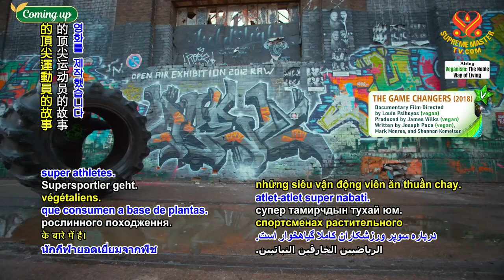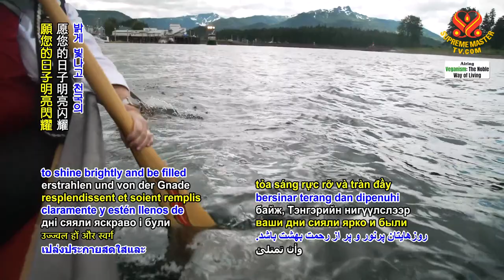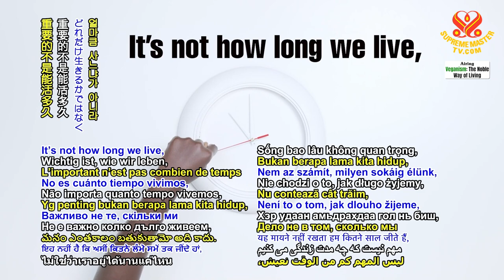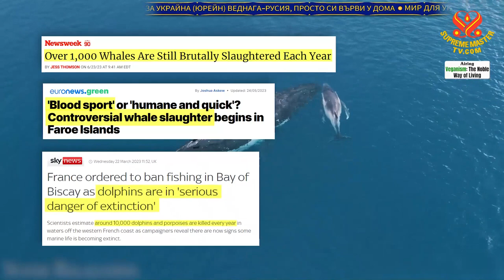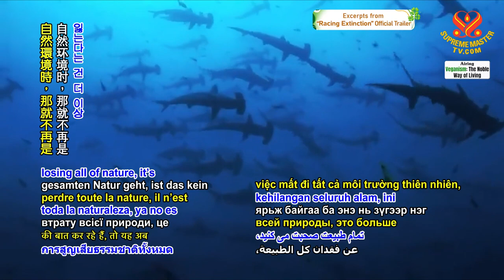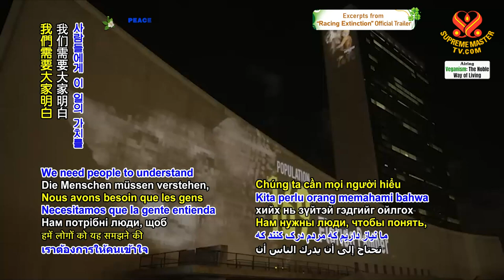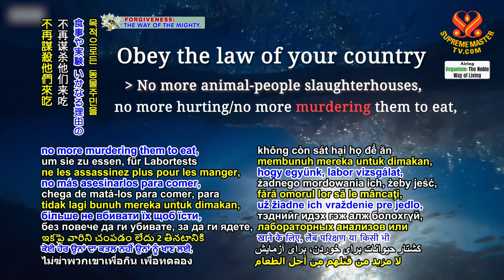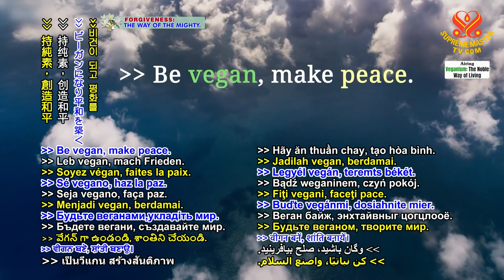2123 VEG Louie Psihoyos (vegan), Inspiring Social Change Through Film, Part 1 of 2 v802